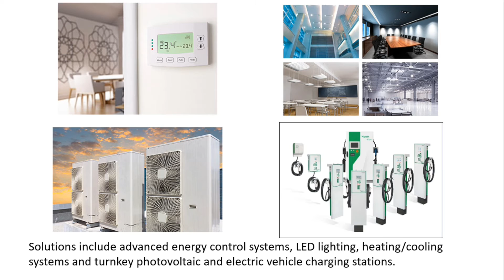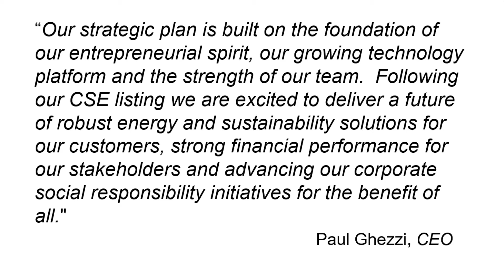Kontrol Energy (CSE: KNR) New Listing on the Canadian Securities Exchange.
Kontrol is in the business of acquiring and/or investing in established operating businesses and technologies in the Energy Efficiency sector. The company intends to provide market-based energy solutions to its customers in order to reduce their overall cost of energy while providing a corresponding reduction in Green House Gas emissions.